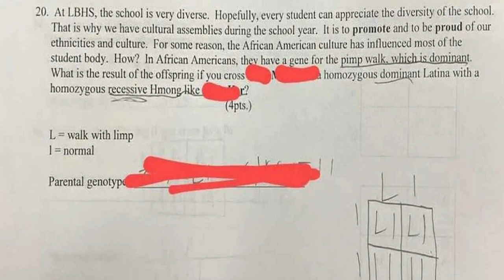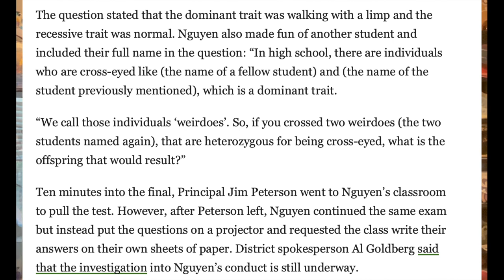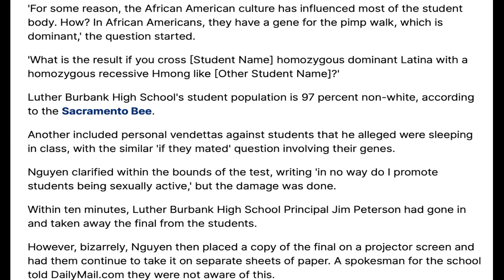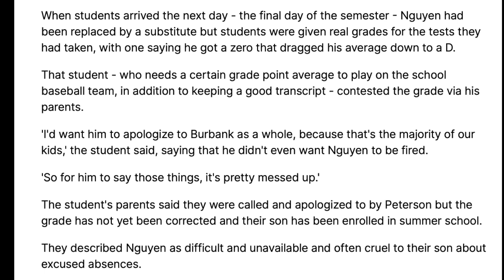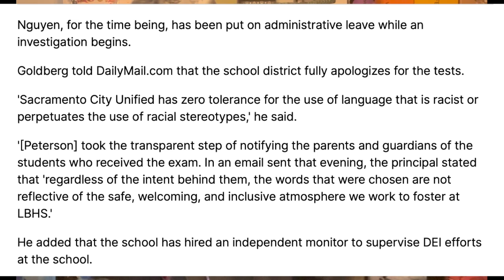Burbank High School Biology Teacher Racially Traumatizing students With Grade Discrimination Test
Predominantly black school working their who racially discriminates against students. A California schoolteacher has been banished from his classroom after giving freshman students a biology final filled with racist and offensive questions that called out individual students by name. Alex Nguyen is still listed as a teacher on the site of Luther Burbank High School